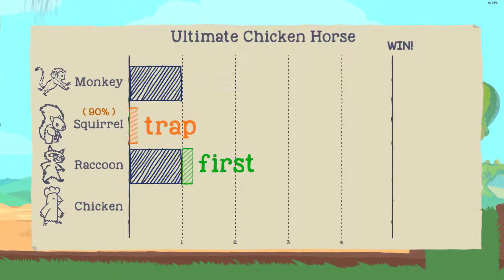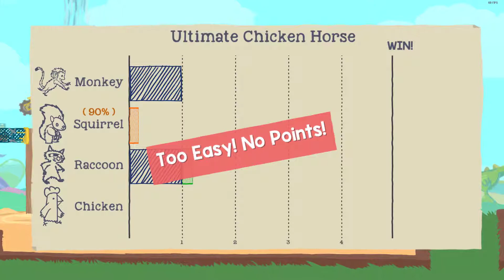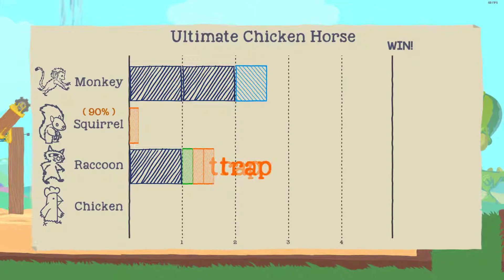Ultimate Chicken Horse - Multiplayer 8